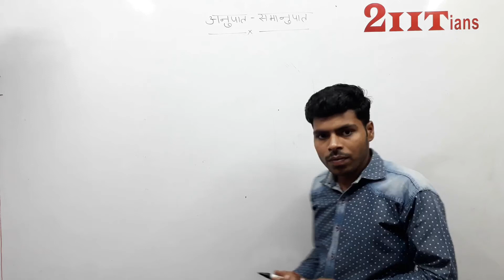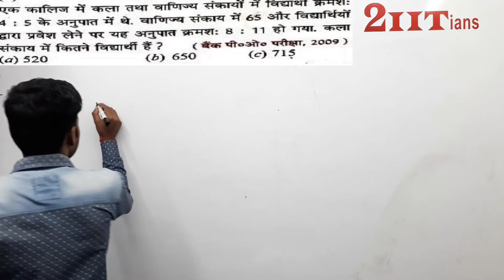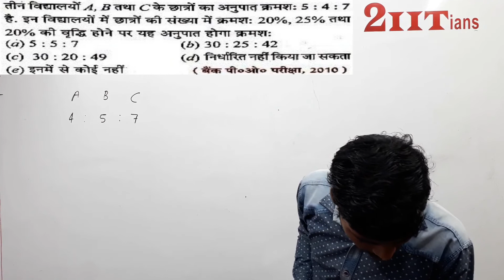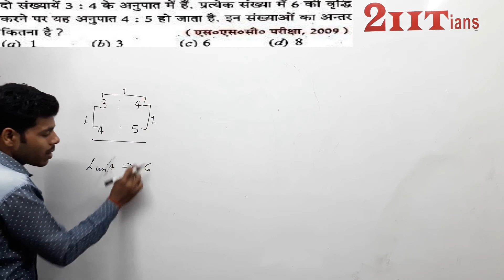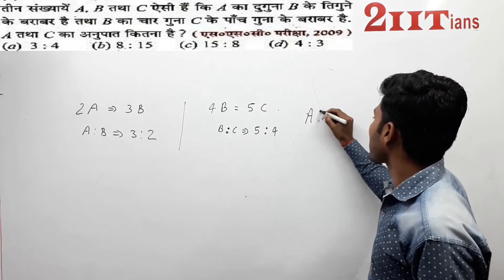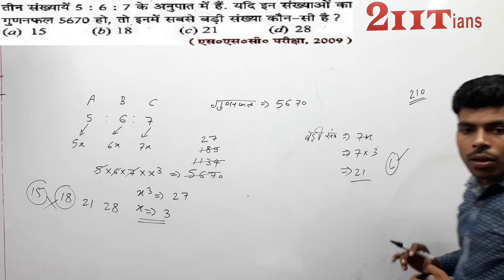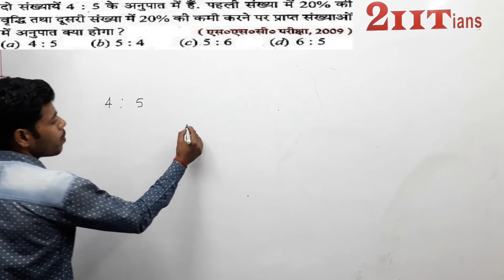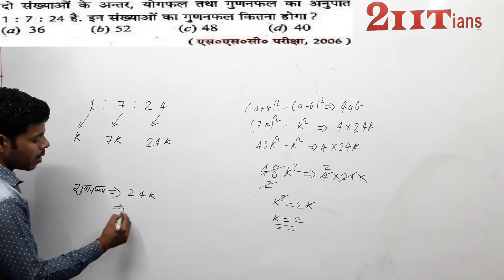12 Ratio and Proportion Ex Q 112-121 | R S Aggarwal